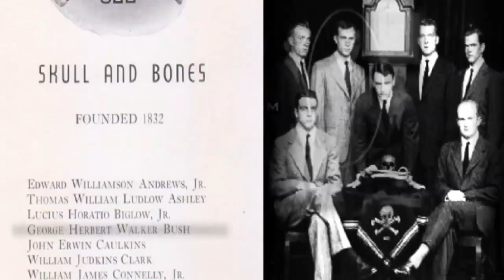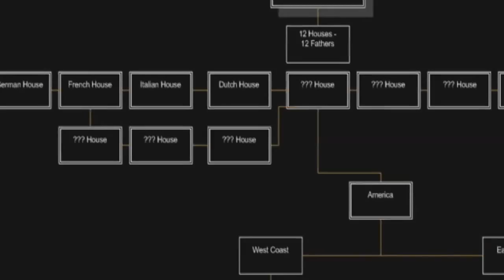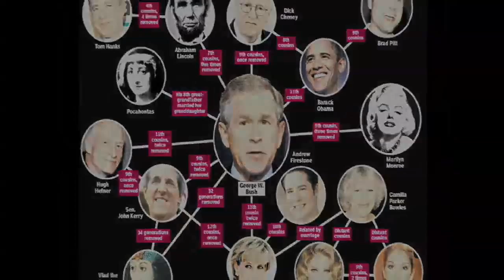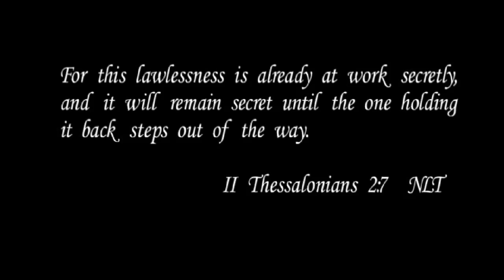Conspiracies and Revelations (3/5)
Although I admit that this video is singular thought, keep in mind that theres always two sides to a story. So thats why I insist so much on doing your own research. In my opinion, a good argument is best presented showing both sides to an opinion or theory. But since the length of these videos had to be shortened for time restraints, I can only incorporate my single-minded opinion.

Also, if you happen to notice any plagiarism from the narration or text, I simply rejected to change a lot of it since I felt the source had said it best. Im not a writer, and Im not taking credit for anything that seems familiar elsewhere. By stating someone elses words, Im simply letting the true researchers, have their words heard.

To help you on your journey to discovery, Ive decided to add some links and topics to run through a search engine. Especially since Im unable to provide all the information that I gathered because of the ten minute time restraint.

And if possible, Ill try adding links that might go against my presentation. With that said, most of these topics(conspiracies) fail to have any responses that I know of.
Search list:
Skull and Bones
The Illuminati
Bohemian Grove
Bilderberg